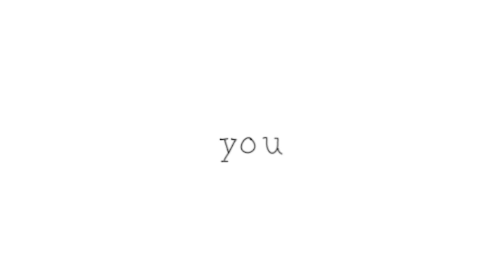You're gonna be fine❤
Heeey!
This is a little something for the lovely bean that I met 4 years ago!❤
I wanted to make this for them, cause they deserve it, and ilysfm!

Charl, you are one of the reasons why I am the person I am today, and I can't thank you enough for everything you've done for me! You are such an amazing person, and I just LOVE all our calls, fights over who's better than who, and especially when you show your goofy side! I just, aaa ilysfm!!❤ Thank you for comming into my life!!❤

Also, this might be my last video for a while. Im going to start at my boarding school tomorrow, so I wanna focus on being social and have fun instead of only editing. This doesen't mean I won't edit at all for a year! It just means that there won't be so many videos as there has been these last few weeks. Hope you all understand❤

[ // © Dawnmil ]